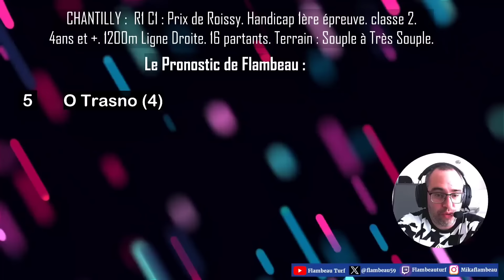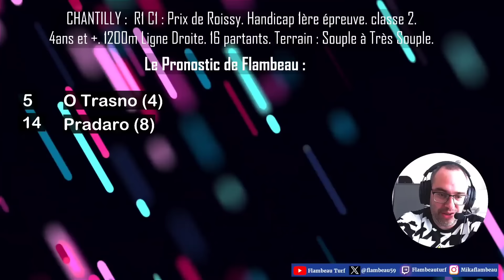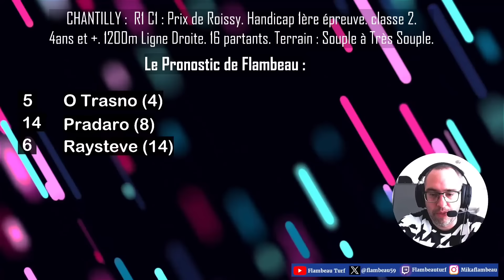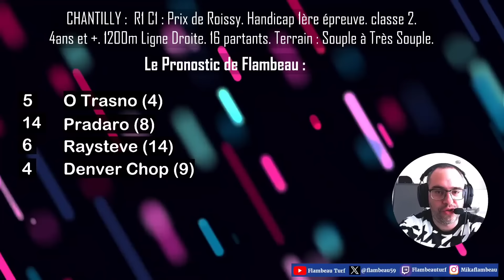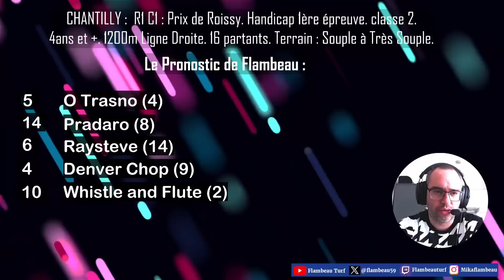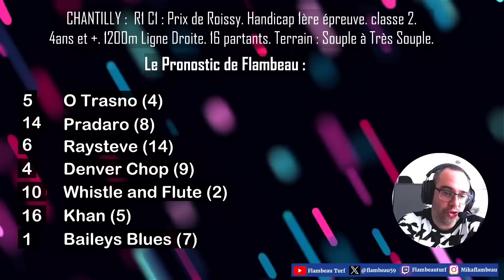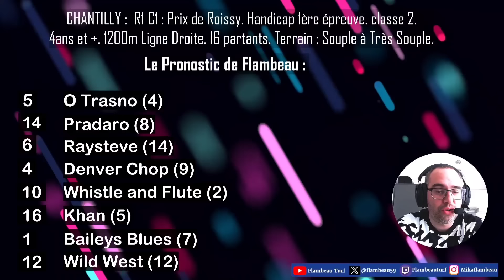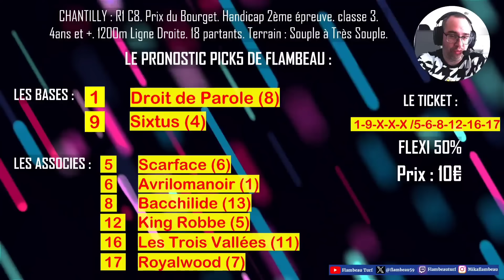🔴 Pronostic Quinté+ Lundi 15 Avril 2024. Chantilly 🔴 Prix de Roissy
🔴 R1 C1
Prix de Roissy. Handicap 1ère épreuve. classe 2. 4ans et +. 1200m Ligne Droite. 16 partants.

Terrain probable : Souple à Très Souple

bon visionnage.